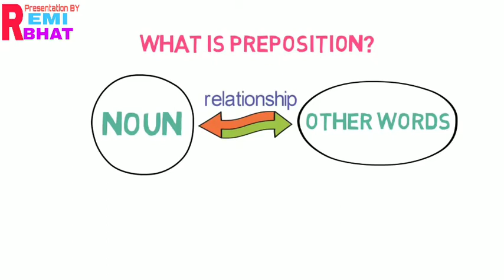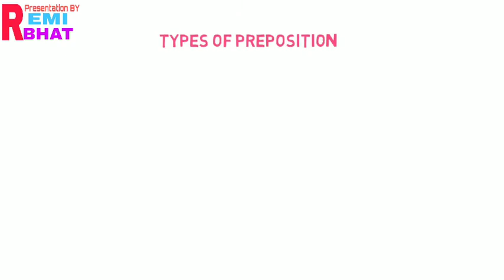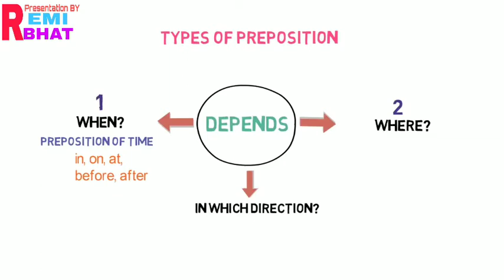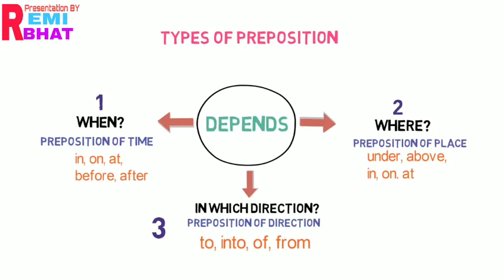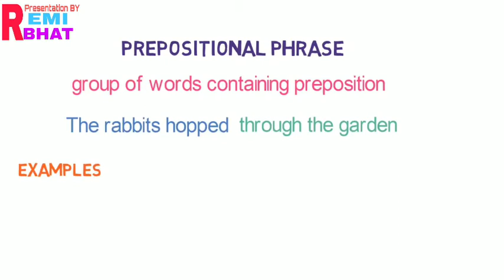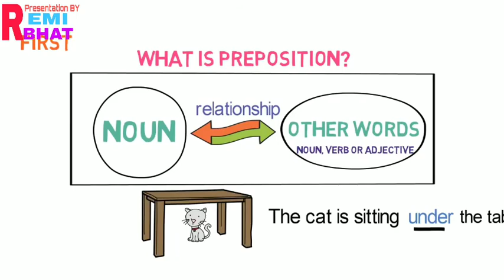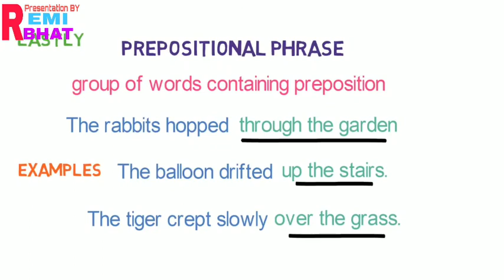Prepositions ||part of speech||.(repeat)for class 9th BHSS DRUGMULLA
Remi Bhat BHSS DRUGMULLA